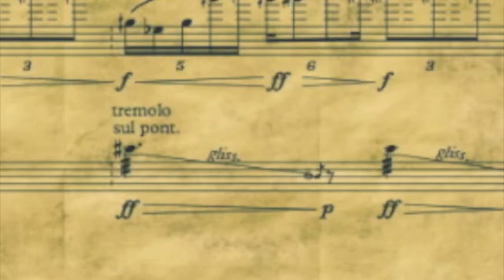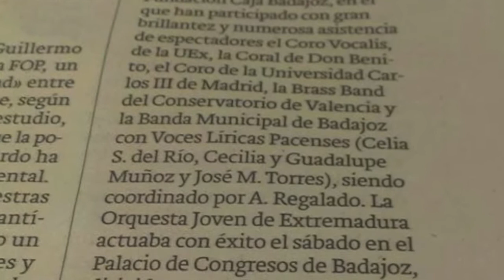Vlog 7 - Diario de un estreno: Zafiro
By Marta Lozano Molano
Scoring: Orchestra

Experience:

Zafiro is a full of passion and burning experience.
Sapphires are beautiful and delicate, but their past is really violent as they undergo forceful modifications in the inside of the Earth. This orchestra piece is about this turbulent past of this precious gem. It carries the audience and the performer to the Earth code million years ago, when by means of high pressures and temperatures a jewel is created.

Performed by Orquesta Joven de Extremadura
Conductor Andrés Salado
Recorded by AudioRec Sound Design